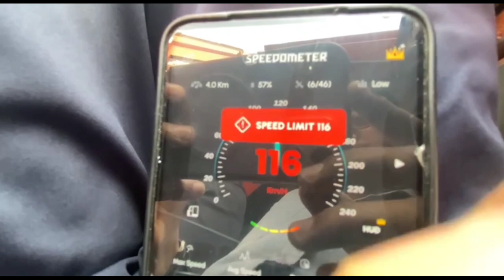119 KM/H 😱 Dangerous Overspeeding By Howrah Jansadharan Express.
15272 Muzaffarpur- Howrah Jansadharan express.